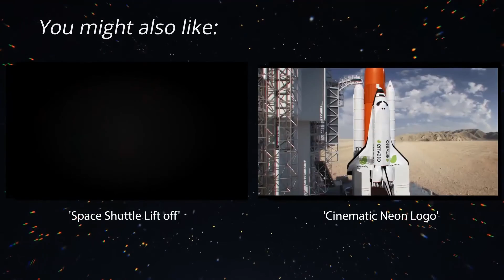Minimal Intro Titles Pack lV | After Effects Template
Special Thank You ❤ to afteryou!

Recommended Section:
0:01 Shape Elements
2:30 Download 'Space Shuttle Lift off'
2:30 Download 'Cinematic Neon Logo'
2:30 Music
2:38.200 Download 'Subscribe project'